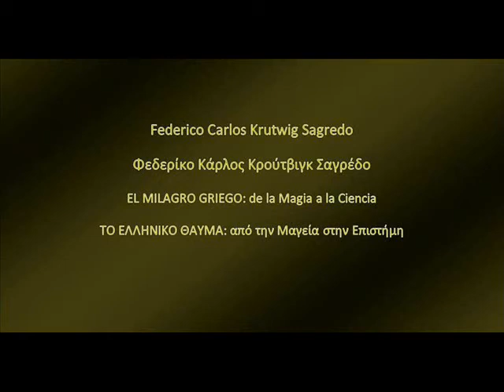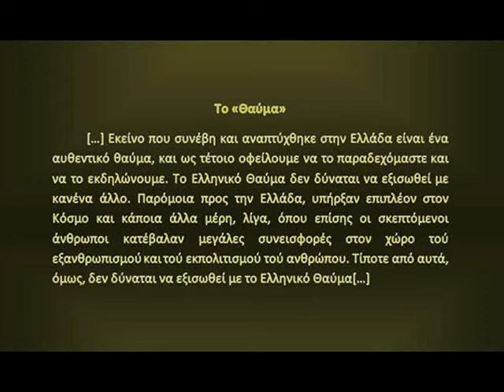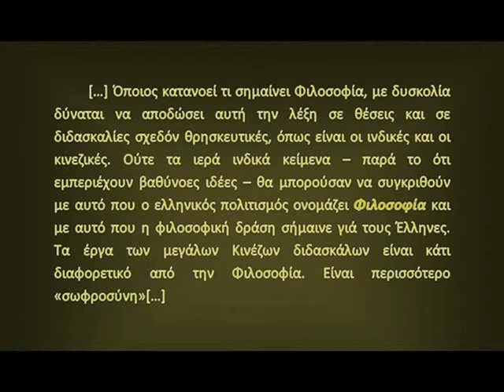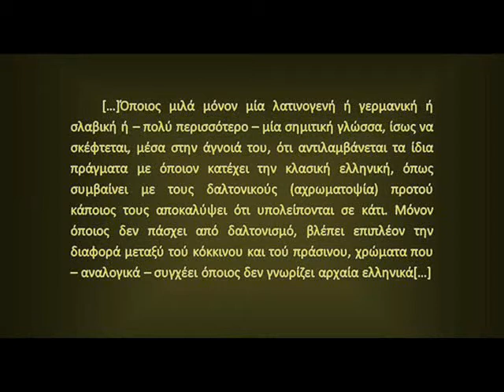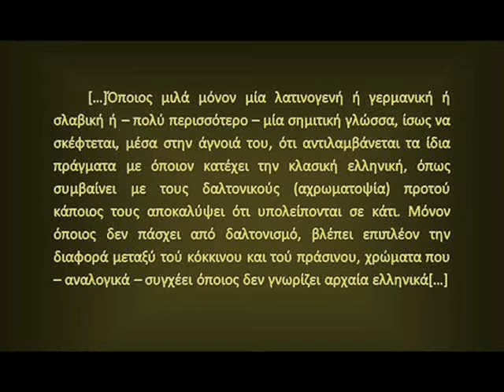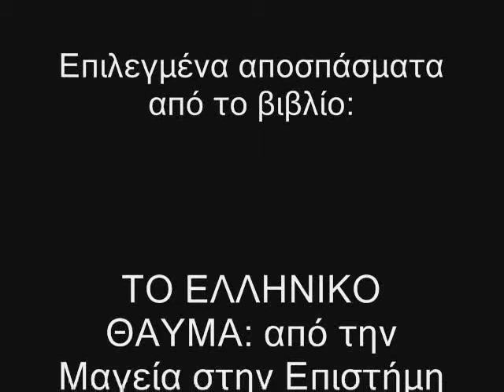ΤΟ ΕΛΛΗΝΙΚΟ ΘΑΥΜΑ: από την Μαγεία στην Επιστήμη-Φεδερίκο Κάρλος Κρούτβιγκ Σαγρέδο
Επιλεγμένα αποσπάσματα από το εξαιρετικό βιβλίου τού μεγάλου Βάσκου Ελληνιστή, Φεδερίκο Κάρλος Κρούτβιγκ Σαγρέδο, με τίτλο «ΤΟ ΕΛΛΗΝΙΚΟ ΘΑΥΜΑ: από την Μαγεία στην Επιστήμη». Μετάφραση Κειμένου και Παραρτήματα: Αθανάσιος Α. Τσακνάκης. Φιλόλογος – Θεολόγος.

Μουσικό θέμα: «Το αηδόνι-κράτημα» τού Χριστόδουλου Χάλαρη. από το «"Byzantine Secular Classical Music: The Masterpieces of Ancient Pagan Music, Vol. 2" »
Το οπτικοακουστικό δημιουργήθηκε με τα προγράμματα: Freemake Video Downloader και Windows Movie Maker.